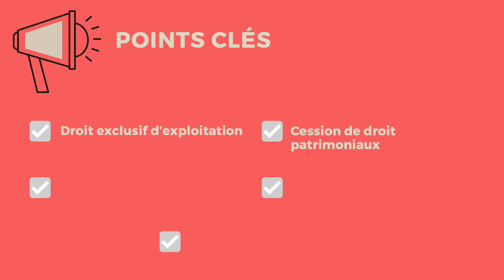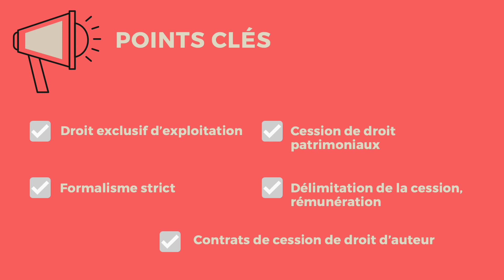CESSION DE DROIT D'AUTEUR en droit de la propriété intellectuelle 🔤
La cession des droits patrimoniaux du droit d’auteur implique de respecter un certain formalisme. Pour en savoir plus, v. la fiche M. DUPUIS

​​Le droit d’auteur confère à l’auteur un droit exclusif d’exploitation sur son œuvre. Un auteur peut limiter le droit exclusif dont il dispose sur sa création en autorisant une autre personne à l’utiliser en lui concédant une licence d’exploitation ou en lui cédant des droits patrimoniaux. Le droit d’auteur confère deux types de droits à l’auteur : des droits moraux et patrimoniaux. Le droit moral ne peut en aucun cas faire l’objet d’une cession mais ceux patrimoniaux peuvent être cédés. Il faut établir un contrat de cession de droit d’auteur qui permet de céder la propriété d’une création intellectuelle, à titre gratuit ou onéreux.

D’après l’article L131-3 du CPI, cette cession doit obéir à un formalisme strict. Ainsi, le contrat de cession délimitant le domaine d’exploitation de l’œuvre, doit obligatoirement comporter certaines mentions qui sont :
 -distinguer et mentionner les droits cédés : droit de diffusion, de reproduction ou de représentation. Il est possible d’en céder l’intégralité ou uniquement certains.
-indiquer l’étendue des droits cédés : choisir ou limiter les supports ou les moyens de diffusion de l'œuvre.
-indiquer la destination des droits cédés
-préciser les territoires de la cession
-préciser la durée de la cession

Si ces mentions ne figurent pas dans l’acte, la cession n’est pas valable. Elle est nulle. Les clauses de formulation trop générale (« tous droits cédés », « cession de tous droits »…) ne sont pas valables. Tout ce qui n’est pas expressément mentionné dans la clause de cession n’est pas cédé à l’exploitant.

La rémunération de l'auteur est en principe proportionnelle aux recettes provenant de la vente ou de l'exploitation de l'œuvre. Par exception, elle peut être forfaitaire, par exemple si la base de calcul ne peut pas être déterminée.

Il existe plusieurs types de contrats de cession de droit d’auteur : contrat d’édition, contrat de représentation, contrat de production audiovisuelle.

▬▬▬▬▬▬▬▬▬▬▬ BIBLIOGRAPHIE (propriété intellectuelle)▬▬▬▬▬▬▬▬▬▬▬

PROPRIÉTÉ INTELLECTUELLE
Code de la propriété intellectuelle, Dalloz, 2021

Fiches de droit de la propriété intellectuelle: Rappels de cours et exercices corrigés, C. Bernault, J.-P. Clavier, A. Lebois, Ellipses, 2021
► Amazon

A. Zollinger, Le droit des propriétés intellectuelles en cartes mentales, Ellipses, 2021
► Amazon

S. Visse-Causse, Droit de la propriété intellectuelle: À jour de l'ordonnance n° 2021-580 du 12 mai 2021 sur le droit d'auteur et les droits voisins dans le marché unique numérique, GUALINO; 3e édition (2021)
►Amazon

PROPRIÉTÉ LITTÉRAIRE ET ARTISTIQUE

Y. Basire, C. Le Goffic, L'essentiel du droit de la propriété littéraire et artistique, LGDJ
►Amazon

P.-Y. Gautier, Droit de la propriété littéraire et artistique: À jour des refontes de 2021, ordonnances et loi (2021), LGDJ
►Amazon

▬▬▬▬▬▬▬▬▬▬▬ VIDÉOS ASSOCIÉES  ▬▬▬▬▬▬▬▬▬▬▬

00:00 Introduction
00:41 Définition
03:38 Conclusion

Définition de la cessiondedroitdauteur en droit de la propriété industrielle dans le dictionnairejuridique en vidéo d'ABCJuris et juridiquoi
Pour retrouver toutes les publications de Juridiquoi :

Script rédigé par Yasmine Benyahia, stagiaire chez ABCJuris, voix F. Cornette